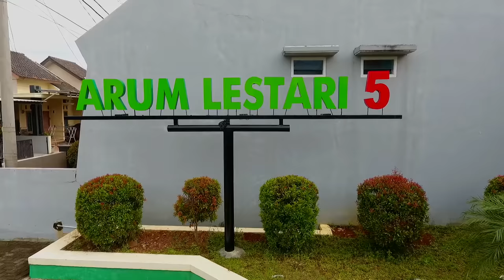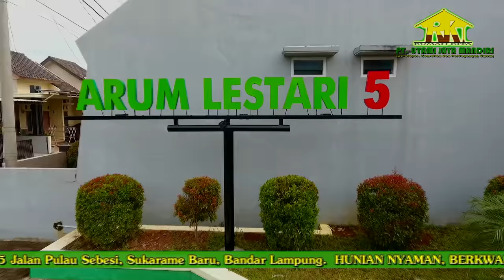Perumahan Arum Lestari Permai 5 Bandar Lampung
PT. Utami Jaya mandiri adalah pengembang dari perumahan arum lestari 5. setelah sukses dengan tahapan yang sebelumnya kini mereka meluncurkan arum lestari 5 yang terletak di daerah sukarame bandar lampung. lokasi yang nyaman dan strategis menjadikan perumahan ini banyak diminati oleh keluarga. seperti apa itu perumahan arum lestari 5 yuk kita lihat video nya guys